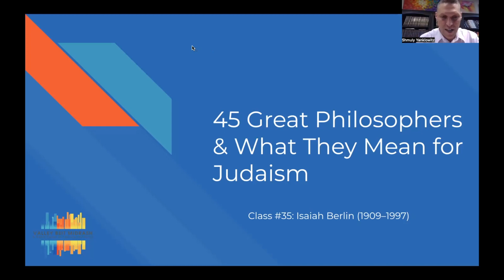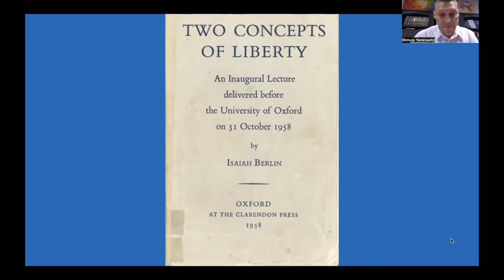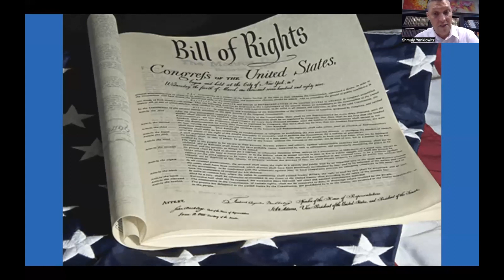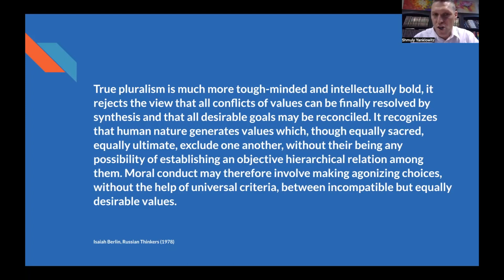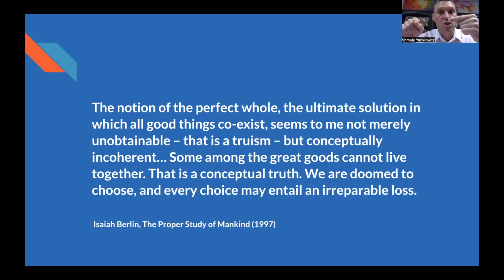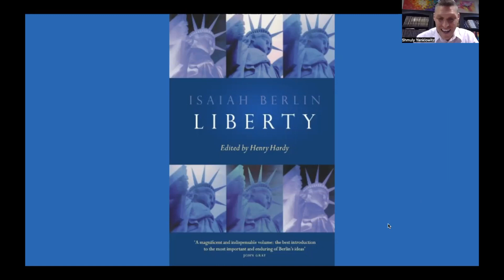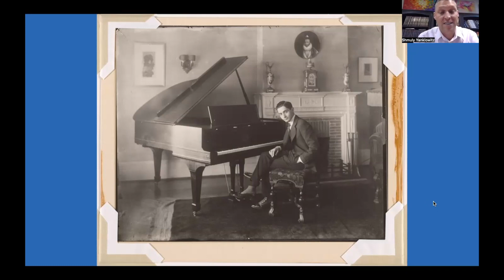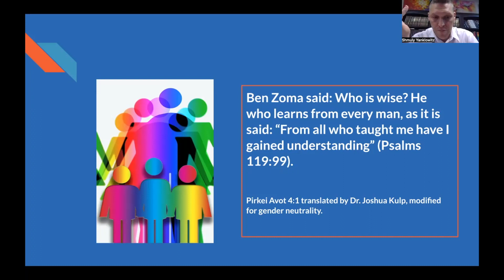45 Great Philosophers & What They Mean for Judaism: #35 Isaiah Berlin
In each episode of “45 Great Philosophers & What They Mean for Judaism,” Rabbi Dr. Shmuly Yanklowitz (President and Dean of Valley Beit Midrash) explores influential philosophers and how their teachings and beliefs relate to Jewish values and traditions.

You can also listen to “45 Great Philosophers & What They Mean for Judaism” on your preferred podcast platform.

Attended these classes live over Zoom by becoming a member for just $18 per month